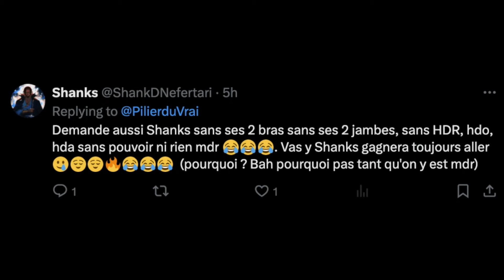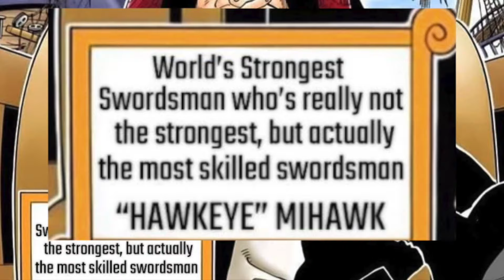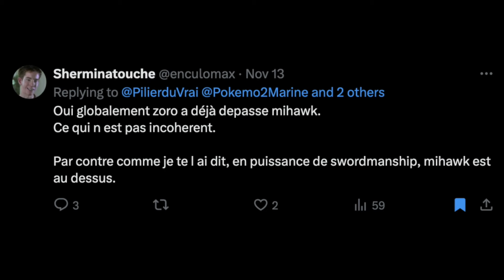Comment RUINER l'écriture de Zoro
Cette vidéo détaillera le titre de Mihawk et plus précisément les enjeux qu'il a sur l'écriture du personnage de Zoro.

Mihawk vs Shanks